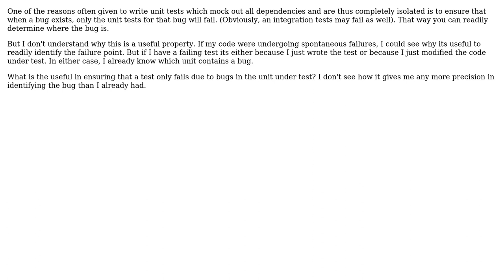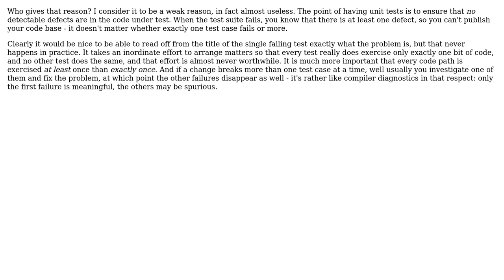Software Engineering: Isolated Unit Tests and Fine Grained Failures (2 Solutions!!)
Software Engineering: Isolated Unit Tests and Fine Grained Failures

With thanks & praise to God, and with thanks to the many people who have made this project possible! | Content (except music & images) licensed under CC BY-SA | Music | Images & others | With thanks to user Winston Ewert user SJuan76 user Kilian Foth and the Stack Exchange Network Trademarks are property of their respective owners. You are responsible for your own actions.